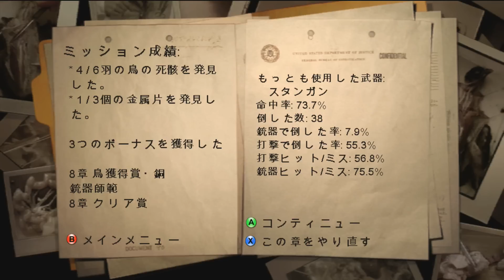#8【ホラー】弟者の「コンデムド」【2BRO.】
2006/08/31 発売 Xbox360版「コンデムド サイコクライム」